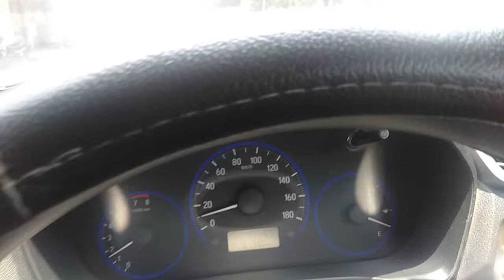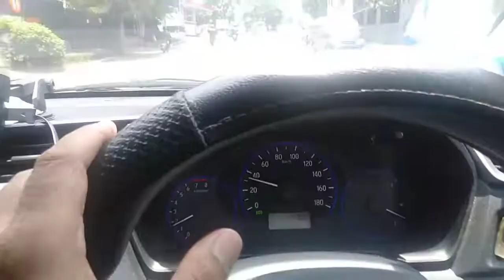BACK TO HOME FROM THE POST OFFICE WEST JAKARTA CITY || MY ADSENSE BE DONE 😍😘 MY CAR VLOG 🚐🚘🚐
my live my car my adventure